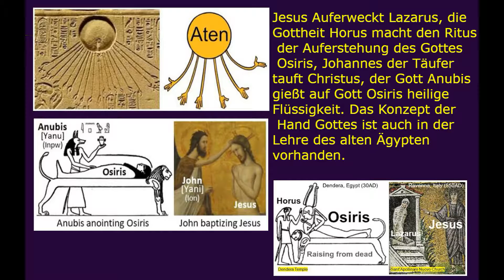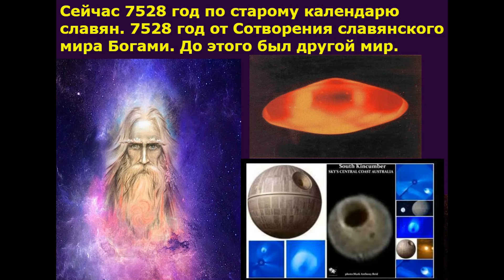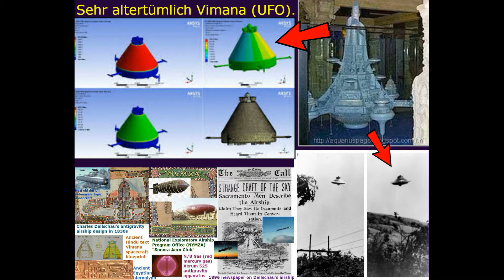OVNI en la Biblia. .Gli alieni sono angeli del dio vedico del Rod. UFO in alten lehren.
Aliens sind die Engel des Vedischen Gottes